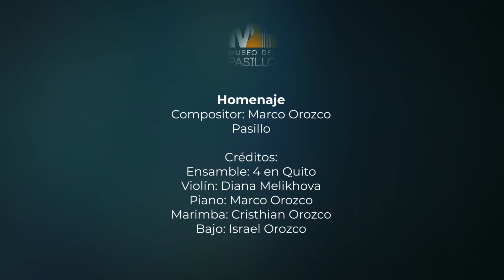Canciones del Ecuador I Homenaje I Pasillo I 4 en Quito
El Museo del Pasillo online, promueve la creación, interpretación y difusión de la música popular ecuatoriana, con énfasis en el género musical pasillo.

Compositor: Marco Orozco

Créditos:
Ensamble: 4 en Quito
Violín: Diana Melikhova
Piano: Marco Orozco
Marimba: Cristhian Orozco
Bajo: Israel Orozco